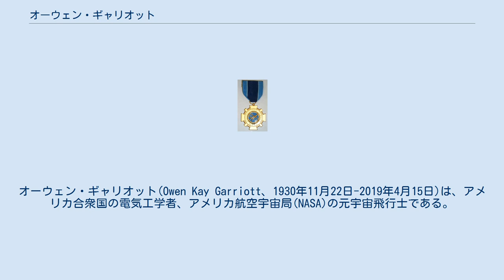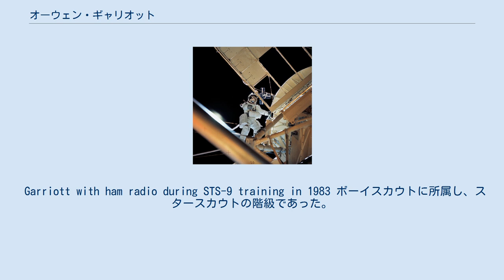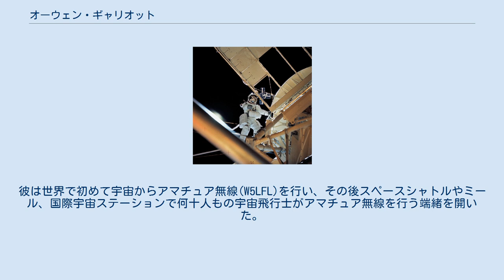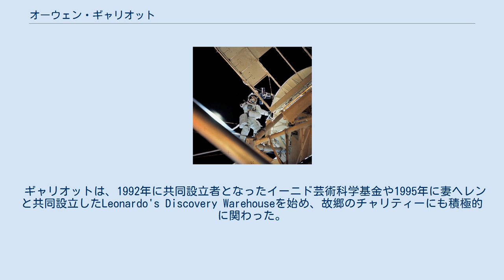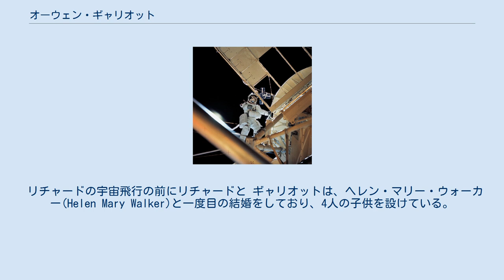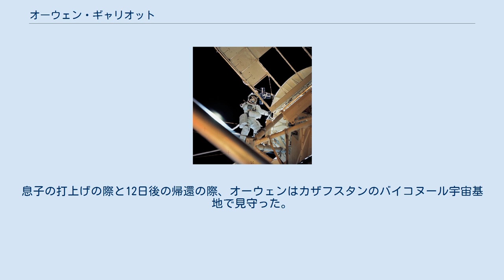オーウェン・ギャリオット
オーウェン・ギャリオット(Owen Kay Garriott、1930年11月22日-2019年4月15日)は、アメリカ合衆国の電気工学者、アメリカ航空宇宙局(NASA)の元宇宙飛行士である。
1973年にスカイラブ上で60日間、1983年にスペースラブ上で10日間を過ごした。
 彼はロバート・ギャリオットと、ウルティマシリーズの作者で宇宙旅行者のリチャード・ギャリオットの父であり、彼らがOrigin Systemsを設立するのを支援した。
 ギャリオットは、オクラホマ州イーニドで生まれた。
1948年にイーニド高校を卒業し、1953年にオクラホマ大学で電気工学の学士号を取得した。
そこでは、ファイ・カッパ・サイのメンバーであった。
修士号と博士号は、それぞれ1957年と1960年にスタンフォード大学で取得した。
1973年にはイーニドのフィリップス大学から名誉博士号を授与された。
1966年に1年間のアメリカ空軍パイロット訓練プログラムを終了し、ジェット機のライセンスを得た。
 Garriott with ham radio during STS-9 training in 1983 ボーイスカウトに所属し、スタースカウトの階級であった。
 1953年から1956年まで、アメリカ海軍で電気技術者を務めた。
1961年から1965年まで、スタンフォード大学電気工学科の助教、准教授を務めた。
博士号を取得した後は研究を行う傍ら、電離圏物理分野の大学院生の研究の指導を行い、共著を含めて45以上の論文と1冊の著書を著した。
 ジェット機での2900時間を含む5000時間の飛行経験を持つ。
 スカイラブから宇宙遊泳を行うギャリオット 1965年、ギャリオットは科学者兼宇宙飛行士の6人の候補のうちの1人としてNASAに選ばれた。
最初の宇宙飛行は1973年のスカイラブ3号ミッションで、それまでの記録を倍以上上回る滞在約60日間の記録を打ち立てた。
太陽や地球資源についての、また無重力へのヒトの適応に係る生命科学諸分野における様々な実験が行われた。
 2度目の宇宙飛行は1983年のSTS-9で、10日間の学際的、国際的なミッションであった。
6つの分野の70以上の実験が行われ、これら全ての分野でスペースラブが実験に適していることが示された。
彼は世界で初めて宇宙からアマチュア無線(W5LFL)を行い、その後スペースシャトルやミール、国際宇宙ステーションで何十人もの宇宙飛行士がアマチュア無線を行う端緒を開いた。
 これらのミッションの合間に、ギャリオットはNASAの宇宙ステーションプロジェクト室のフェローシップを受けた。
このポジションで彼は外部の科学界と緊密に連携し、宇宙ステーション設計の科学的適合性に関する事項をプロジェクトマネージャーに助言した。
 1973年9月10日、ヒューストンの管制官はスカイラブからの女性の声を聴いて驚いた。
驚く管制官のロバート・クリッペンをセクシーな声色を使って名前で呼び、女性は「少年達は家庭料理を長い間食べていないので、持ってきてあげようと思ったの」と説明した。
その後の数分間、彼女は、宇宙から山火事や美しい日の出が見えると語り、続けて「あ、すぐに切らないと。少年達がこちらのコマンドモジュールまで漂ってやって来ると思う。私はあなたとしゃべっていられない」と言った。
スカイラブの宇宙飛行士が後に明かしたところによると、前夜のプライベートな通信の際に、ギャリオットが妻ヘレンの声を録音しておいたということだった。
 1986年6月にNASAを退職すると、ギャリオットはいくつかの航空宇宙産業の会社の顧問となり、NASAや全米アカデミーズのいくつかの委員会のメンバーとなった。
 1988年1月から1993年5月まで、テレダイン・テクノロジーズの宇宙プログラム担当副社長を務めた。
1000名以上を擁するこの部門は、マーシャル宇宙飛行センターで全てのスカイラブプロジェクトのペイロードの組立てを行い、また国際宇宙ステーションのアメリカ側研究所の開発の役割も担っていた。
 ギャリオットは、1992年に共同設立者となったイーニド芸術科学基金や1995年に妻ヘレンと共同設立したLeonardo's Discovery Warehouseを始め、故郷のチャリティーにも積極的に関わった。
またアラバマ大学ハンツビル校の構造...